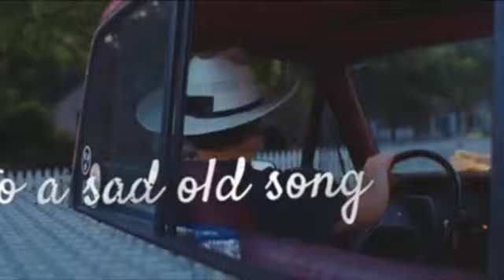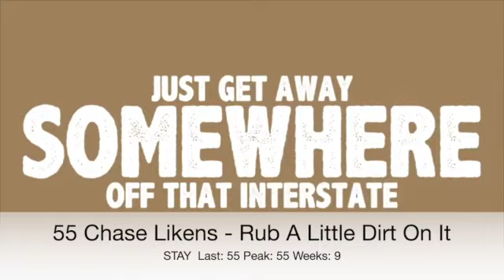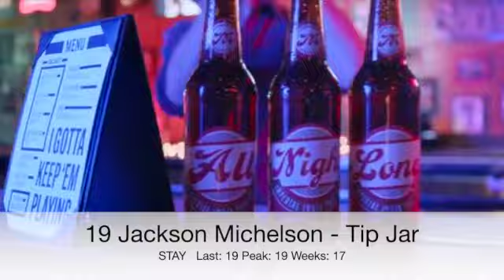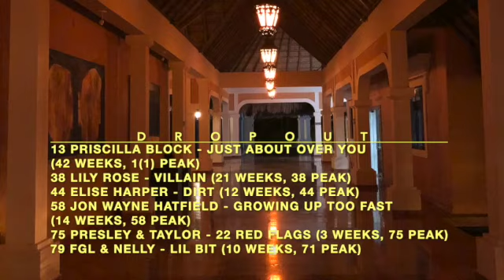Music Row Country Breakout Chart (Sept 4 2021)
Top 80 radio chart from secondary radio station.